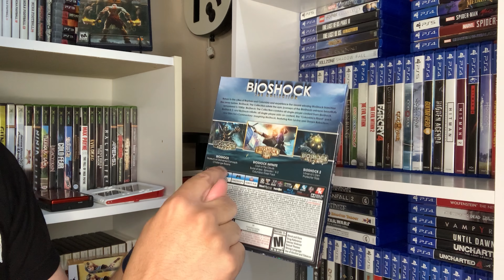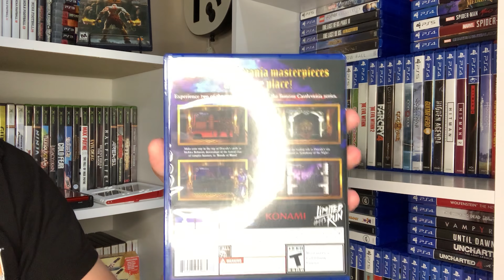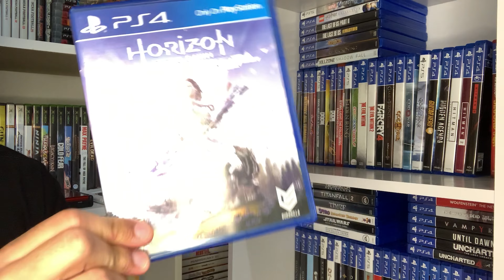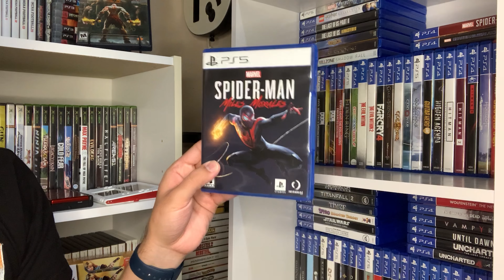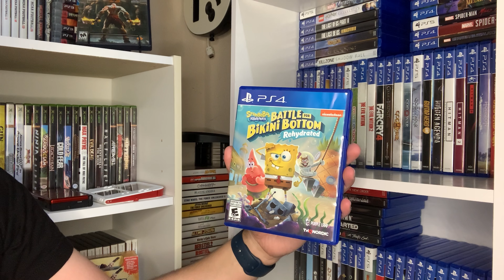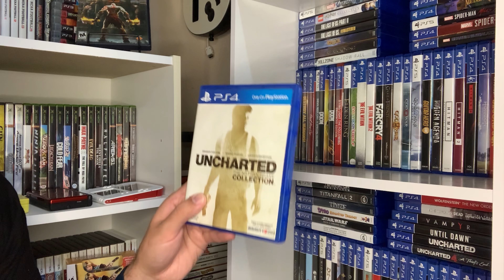My PS4 & PS5 Game Collection (2023) 😱 | Over 100 Titles!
As an avid trophy hunter and game collector, I've acquired a decent amount of PS4/PS5 games, and in this video, I share my physical and digital collection with you! You're welcome to add me on PlayStation @B-iceDaDon94. 🎮

Are you a game collector too, or do you only pay to play and then trade toward another title? ⬇️

My Recording Equipment 📹:
iPhone XS Max
Ring light with tripod
Wireless lavalier mic

Time Stamps ⌚️

0:00 Intro
0:35 Physical Collection A-Z
19:25 Digital Collection
20:00 Outro